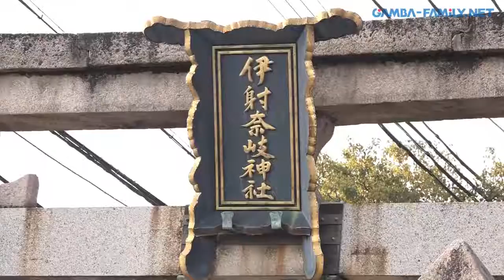ガンバ大阪U-23 2017チーム始動 必勝祈願